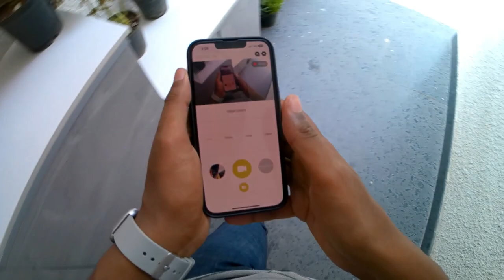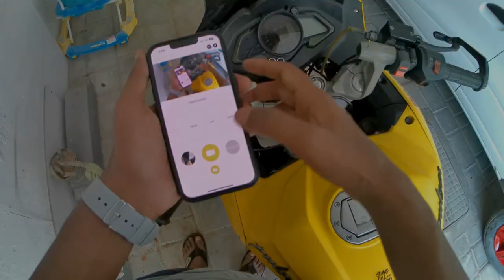Abhi ye kese ho kya 🤦‍♂️|| Pulsar RS 200 Rectifier Problem 😫|| Heating issue🔥 || AR Vlogy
BUSINESS DETAILS

Rs 200 Rectifier Problem
Rs 200 Regulator kharap ho gaya
Pulsar RS 200 starting and missing problem
Rs 200 Battery not changing problem slove
Rs 200 starting problem
Pulsar RS 200 battery problem
Pulsar Rs 200 Starting problem slove
Rs 200 self start problem
Rs 200 not starting
Start nhi ho raha Rs 200
Battery problem in my bike
Bike battery problem
Pulsar Rs200 battery charging problem solution
Not charging my Rs 200 battery
Rs 200 battery not charging
Pulsar Rs 200 coil plate check kese kre
Pulsar Rs 200 alternator and ractifier problem
Rs 200 self starting problem battery issue Pulsar Rs 200 missing and pickup problem all solution in this video
Rs200 all problems solutions in this video Rs 200 heating problem
Rs 200 Ecu problem
Rs 200 Problems
Rs 200 Modification
RS 200 Modified
Rs 200 missing problem
Rs 200 malfunction problem
Rs 200 battery ractifier problem
Rs 200 Rectifier price
Rs 200 Ractifier price
Bike Ractifier price
Pulsar Rs 200 wiring heating problem RS200 wiring heating
Rs 200 Regulator price
RS200 Regulator Issue
Rs200 Wiring Problem
Rs200 RR unit check
Hidden Face Youtuber rj mitra
Gourab Mitra
Carry Minati
Youtube India